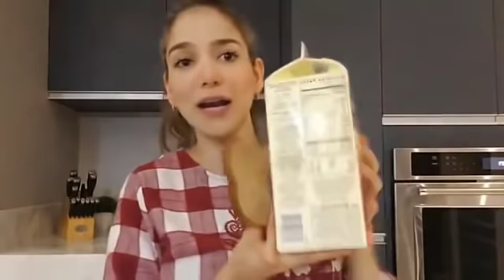Preparando mi desayuno y contestando preguntas